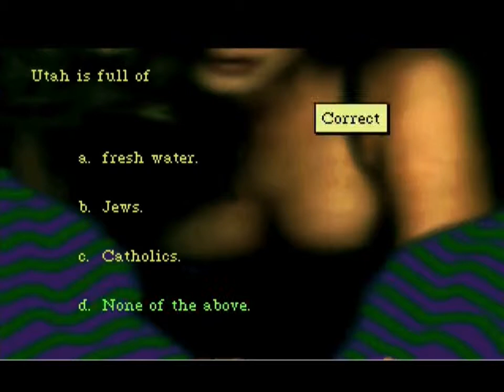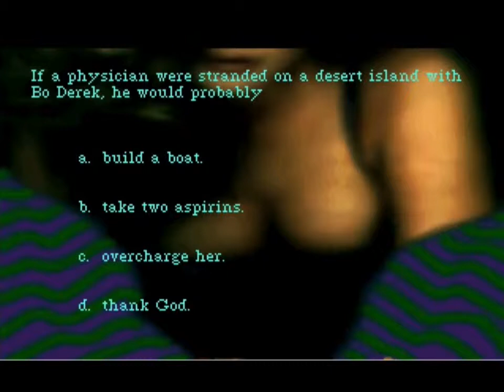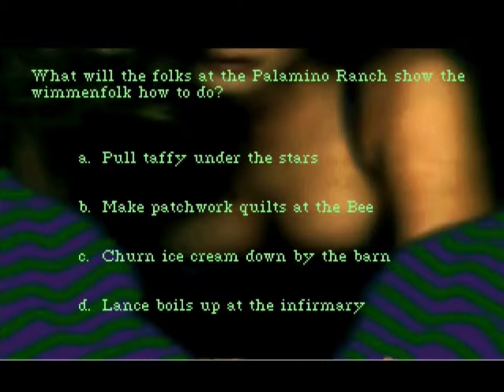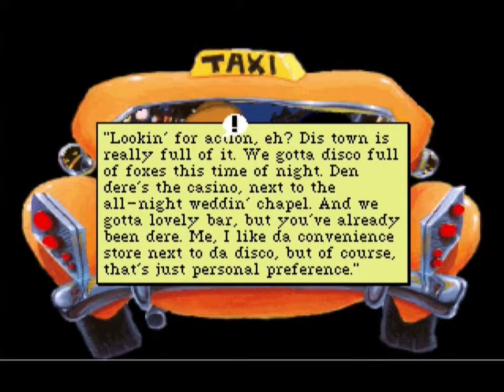Classic Games - #64 Leisure Suit Larry 1 (1987/1991)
In this episode: SirTeoHero plays Leisure Suit Larry 1: In the Land of the Lounge Lizards MS-DOS version with 720p resolution and makes English commentary while doing that.

On this series, Finnish SirTeoHero plays classic old video games and shows you how it looks and works today. He also tells you cool backround information about the game and how the game has grown and has there been any sequals for the game.
Games are from different platforms like  Commodore 64, Apple II, IBM PC, Atari ST, MS-DOS, Sinclair Spectrum, Amstrad CPC, Amiga and early Windows.

Leisure Suit Larry in the Land of the Lounge Lizards is a graphic adventure game originally released in 1987 as the first part of the Leisure Suit Larry series. Originally developed for the PC DOS and the Apple II, it was later ported to other platforms such as the Amiga, Atari ST, Apple IIGS, Apple Macintosh and the TRS-80 Color Computer. It utilizes the Adventure Game Interpreter (AGI) engine made famous by King's Quest: Quest for the Crown.

Set in the fictional city of Lost Wages, the story follows Larry Laffer, a middle-aged male virgin, as he tries to "get lucky". Land of the Lounge Lizards establishes several elements which recur in the later Larry games, including Larry's campy attire, perpetual bad luck with women, and penchant for double-entendres. The story and basic structure of the game are lifted from Softporn Adventure, a 1981 Apple II text adventure.

Despite a lack of advertising, the game was a sleeper hit and a commercial and critical success. Sierra developed and published a remake that used the Sierra's Creative Interpreter (SCI) engine with 256 colors and a point-and-click, icon-driven (as opposed to text-based) user interface, released for the PC DOS, Apple Macintosh and Amiga in 1991. A second, high-definition remake/reboot, titled Leisure Suit Larry: Reloaded, was developed by N-Fusion Interactive working with series' creator Al Lowe and published Replay Games for Microsoft Windows, Mac OS X, iOS, Android and Linux in 2013.

Tags: "Classic Games" "Classic Video Games" "Classic Dos Games" "Classic Dos Video Games" Classic Dos Video Games "Commodore 64" Commentary eSports Gaming old